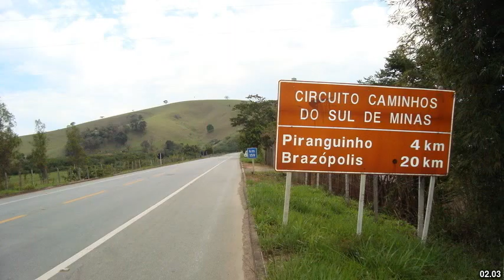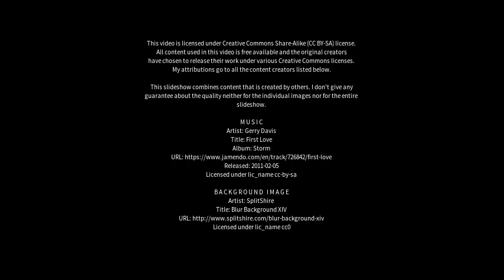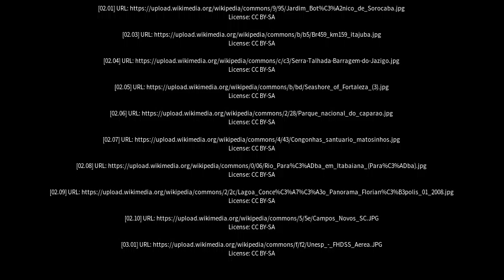Best places to visit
Best places to visit - São João Nepomuceno (Brazil) Best places to visit - Slideshows from all over the world - City trips, nature pictures, etc.